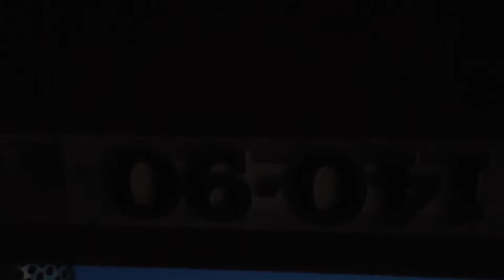Real Farm Italy Real Sound & Fiat 500 Special🥗Società Agricola Padovani -Bovolone - (Verona)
⬇️⚠️⬇️ INFO IMPORTANTI ⬇️⚠️⬇️
   (   ⏩Clicca "mostra altro" ⏮   )

If you want you can offer me a coffee to support me
Ultime offerte amazon
Are you a modder and do you create maps, skins, interiors etc for ETS2?

La mia attrezzatura:
Secondo Monitor
Scheda grafica
Scheda madre
Samsung Memorie
SEAGATE BARRACUDA
be quiet! Pure Wings 2 Raffreddamento
Sabrent ssd
Raffreddatore a liquido